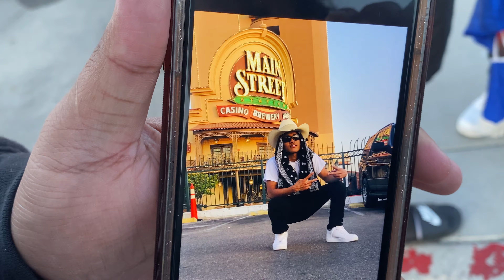Las Vegas Nevada